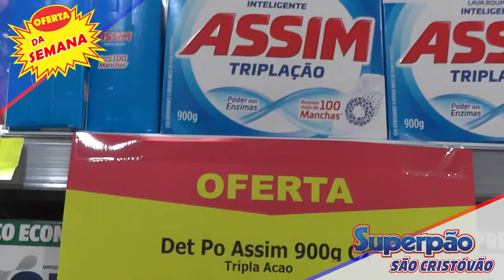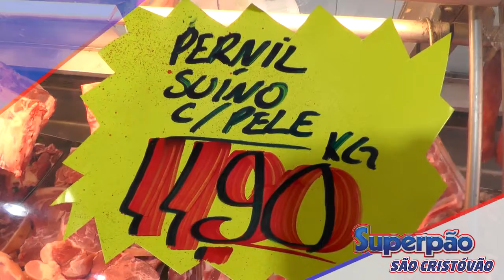SUPERPÃO DE SÃO CRISTÓVÃO óleo de soja por R$7,28, bombom Nestle por R$8,99